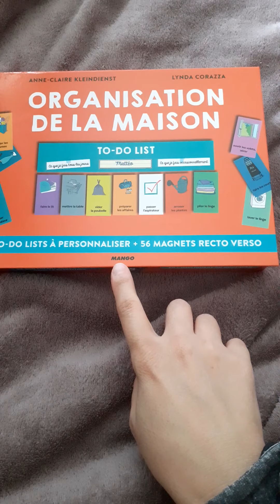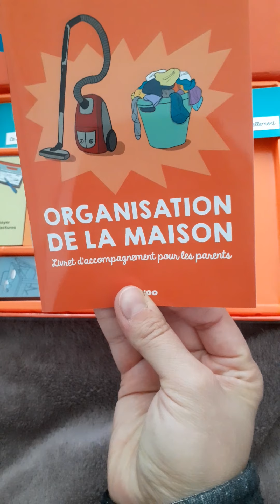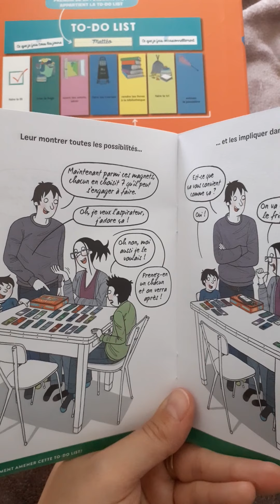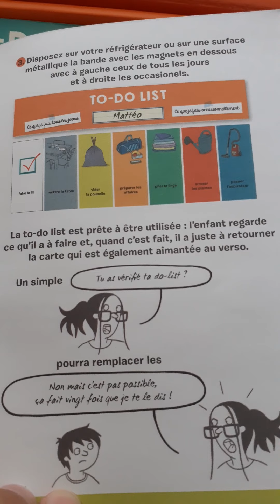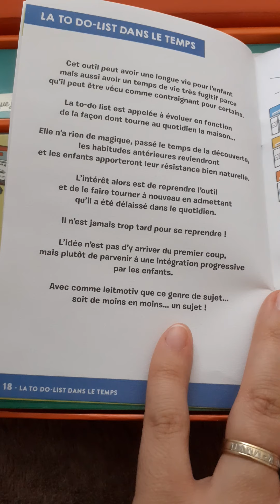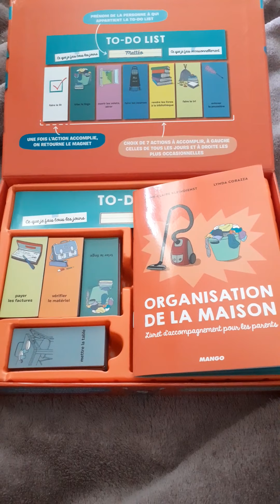coffret "organisation de la maison", autonomie dans les tâches ménagères (to do list)